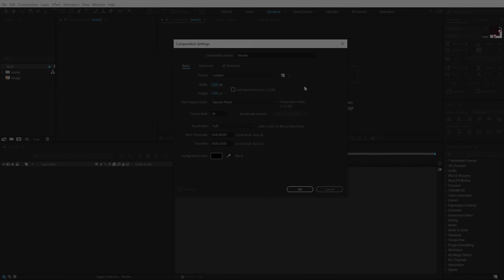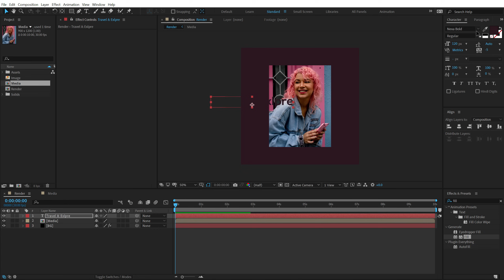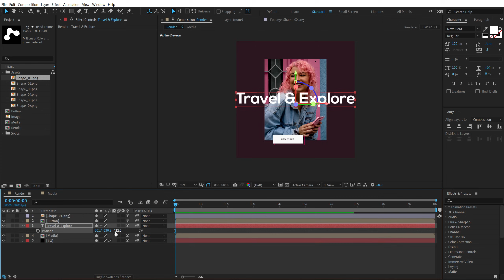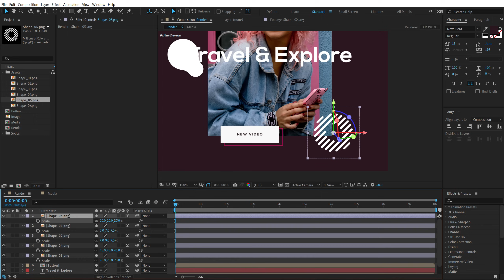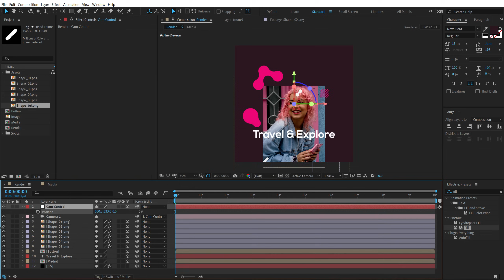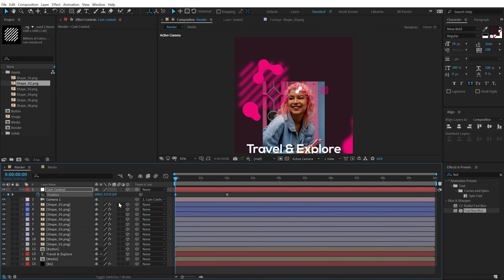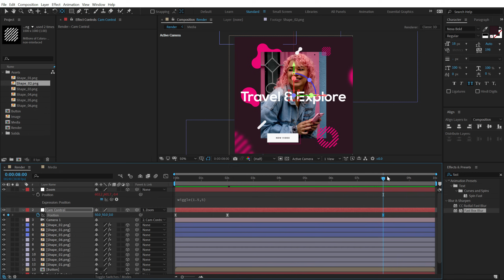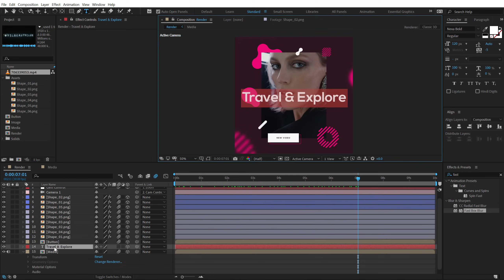Motion Graphics Poster Animation in After Effects - After Effects Tutorial in Hindi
Hey everyone in this video we will create an animated motion graphics poster in after effects we will learn various different methods throughout the complete tutorial. We will also cover topics like motion graphics poster animations, animated motion graphics posters, social media poster animation in after effects, motion poster after effects, animated motion poster after effects, after effects tutorial in Hindi, fashion poster animation after effects, movie motion poster after effects, a motion poster for the movie after effects tutorial, after effects tutorial motion poster and more!